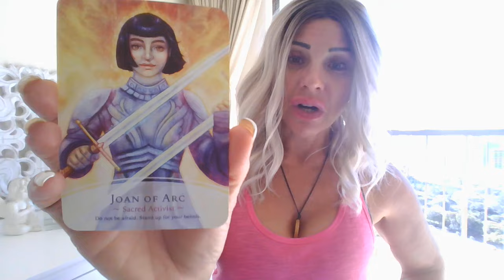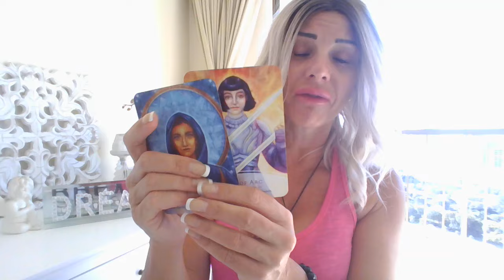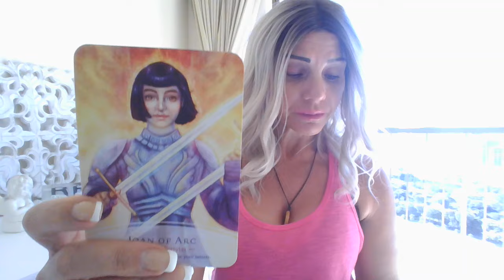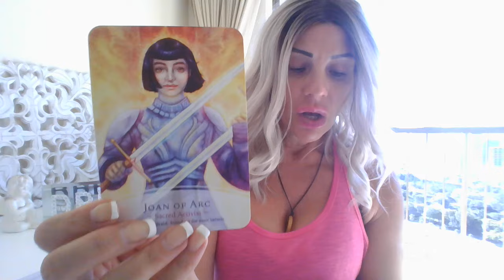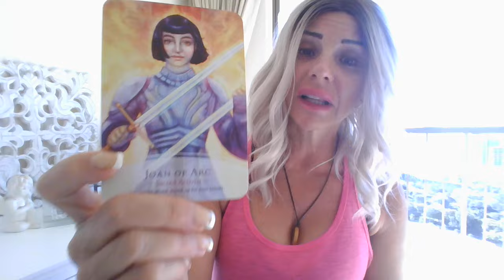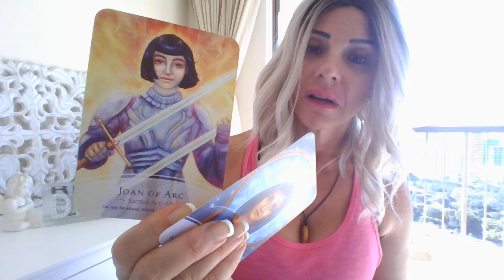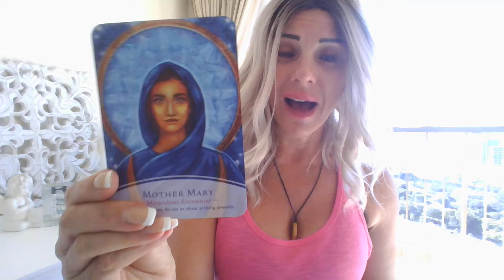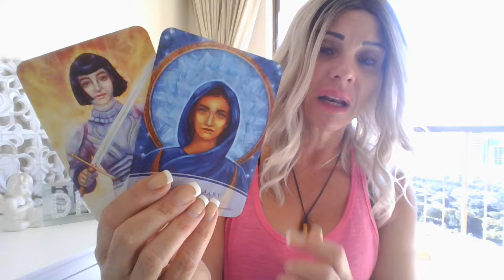🔥⚔️🛡️GOD'S WARRIORS -- This is for YOU if you've been through the FIRES of HELL 🔥🔥godswarriors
Do not be afraid.  Stand up for your beliefs. Don't be afraid of the power and gifts you were born with. You are onto something and it's important you don't shrink or pull back. Mother Mary is coming in to support you and let you know to stand strong in your beliefs.

✨️PRIVATE GUIDANCE/BOOKING LINK✨️⬇️⬇️⬇️
If there is no availability due to timezone differences please reach out via email to book a specific day/time.

🌟HIGHLY RECOMMENDED WELLNESS PRODUCTS:⬇️⬇️
💧ASEA REDOX SIGNALLING MOLECULES
Ground-breaking cell signalling molecules native to your body to detect, repair, recharge and replace any damaged cells essentially rebooting your entire body

⚡AO FULL BODY FREQUENCY SCANNER
The AO Scan is a noninvasive bioresonance device which uses radionics to detect abnormalities in the various energy frequencies of cells, tissues, and organs throughout your body. Disturbances in these frequencies is often a key indicator of distress and disease.